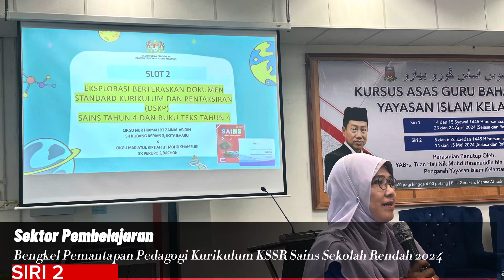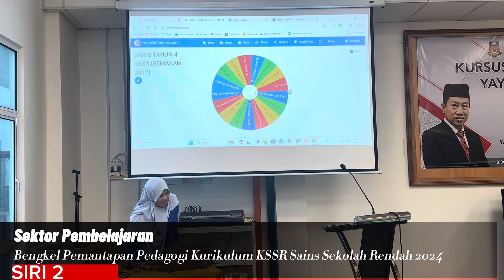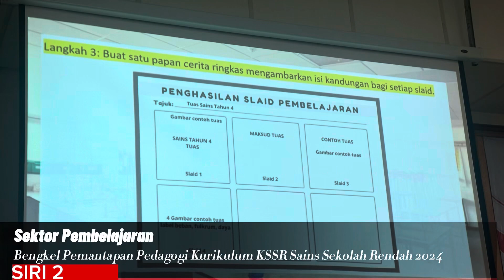Bengkel Sains Jpn Kelantan